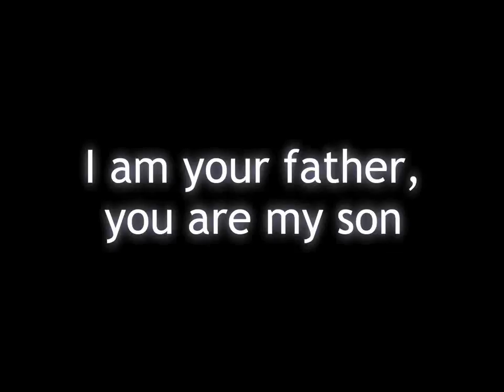I am your father, you are my son (trailer)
For the Calabasas High School Film Festival